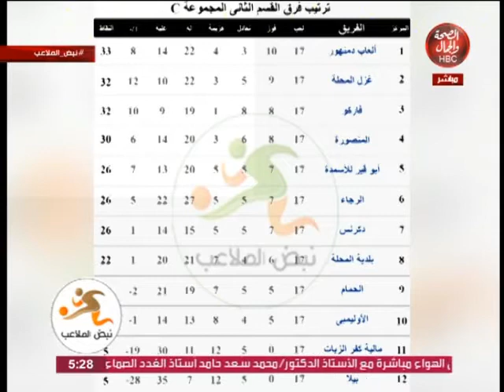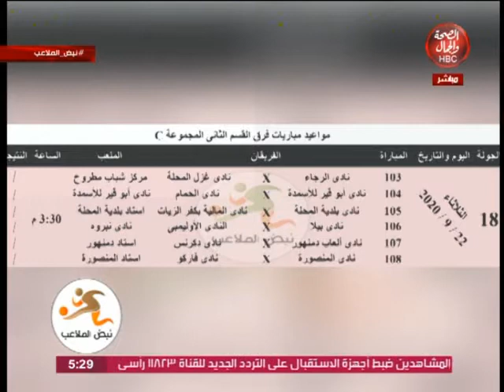نبض الملاعب | عودة النشاط الرياضي للقسم الثاني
برنامج نبض الملاعب | عودة النشاط الرياضي للقسم الثاني
تديم : أحمد شهاب

قناة_الصحة_والجمال# برامجنا